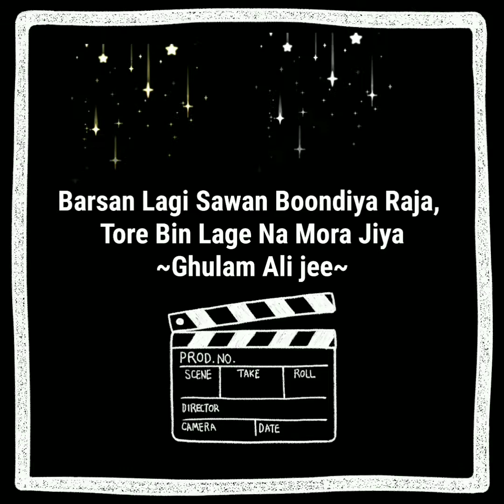𝗕𝗮𝗿𝘀𝗮𝗻 𝗟𝗮𝗴𝗶 𝗦𝗮𝘄𝗮𝗻 𝗕𝗼𝗼𝗻𝗱𝗶𝘆𝗮 𝗥𝗮𝗷𝗮, 𝗧𝗼𝗿𝗲 𝗕𝗶𝗻 𝗟𝗮𝗴𝗲 𝗡𝗮 𝗠𝗼𝗿𝗮 𝗝𝗶𝘆𝗮~𝗚𝗵𝘂𝗹𝗮𝗺 𝗔𝗹𝗶 𝗷𝗲𝗲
♥ﮩ٨ـﮩﮩ٨ـﮩﮩ♥ﮩ٨ـﮩﮩ٨ـﮩﮩ♥ﮩ٨ـﮩﮩ٨ـﮩﮩ♥ﮩ٨ـﮩﮩ٨ﮩ
˜”*°•.˜”*°• I always wonder about raindrops.
I wonder about how they're always falling down, tripping over their own feet, breaking their legs and forgetting their parachutes as they tumble right out of the sky toward an uncertain end. It's like someone is emptying their pockets over the earth and doesn't seem to care where the contents fall, doesn't seem to care that the raindrops burst when they hit the ground, that they shatter when they fall to the floor, that people curse the days the drops dare to tap on their doors.
I am a raindrop. ~
(Tahereh Mafi, Shatter Me) •°*”˜.•°
♥ﮩ٨ـﮩﮩ٨ـﮩﮩ♥ﮩ٨ـﮩﮩ٨ـﮩﮩ♥ﮩ٨ـﮩﮩ٨ـﮩﮩ♥ﮩ٨ـﮩﮩ٨ﮩ
█▓▒＿＿＿＿＿＿｡o*★*o｡＿＿＿＿＿▒▓█
𝓓𝓮𝓮𝓹𝓲𝓴𝓪.𝓭𝓴'𝓼 ☕🕊 𝓜𝓾𝓼𝓲𝓬🎼🎶𝓒𝓸𝓵𝓵𝓮𝓬𝓽𝓲𝓸𝓷
𝙍𝙚𝙘𝙤𝙢𝙢𝙚𝙣𝙙𝙚𝙙:𝙐𝙨𝙚🎧 𝙚𝙖𝙧𝙥𝙝𝙤𝙣𝙚𝙨/𝙝𝙚𝙖𝙙𝙥𝙝𝙤𝙣𝙚𝙨 𝙛𝙤𝙧 𝙗𝙚𝙨𝙩 𝙢𝙪𝙨𝙞𝙘𝙖𝙡 𝙚𝙭𝙥𝙚𝙧𝙞𝙚𝙣𝙘𝙚🎼🎶🎼🎶🎼🎵🎼🎼
█▓▒＿＿＿＿＿＿｡o*★*o｡＿＿＿＿＿▒▓█
       ꧁༺ 𝓢𝓸𝓷𝓰 𝓵𝔂𝓻𝓲𝓬𝓼 ༻꧂
Barsan Lagi
Barsan Lagi Sawan Boondiya Raja
Tore Bin Lage Na Mora Jiya
Barsan Lagi Barsan Lagi Barsan
Barsan Lagi Barsan Lagi
Prem Hawa Hai Dheemi Dheemi
Prem Ki Batiyaa Meethi Meethi
Prem Hawa Hai
Dhukva Apna Main Na Kahungi
Ek Nazar Bas Dekh Marungi
Barsan Lagi
Mera Bhi Tum Naam Na Lena
Mil Jaaye To Yeh Keh Dena
Mera Bhi Tum Naam Na
Ek Deewana Chup Rehta Hai
Kehta Hai To Yeh Kehta Hai
Barsan Lagi
Video credit channel~
Video Channel courtsey~
House of Nature